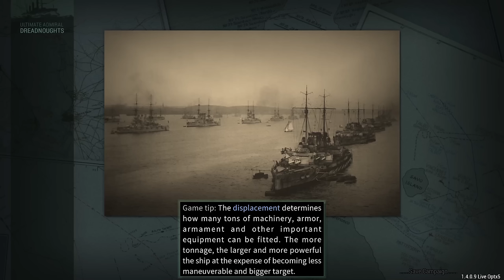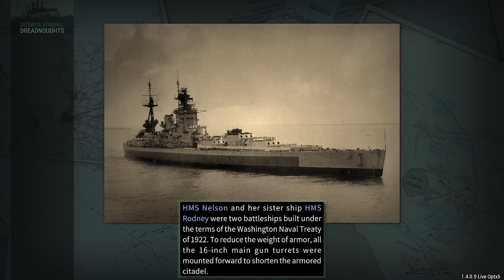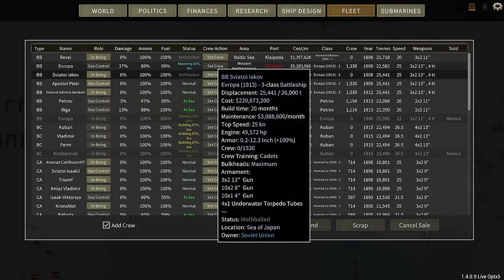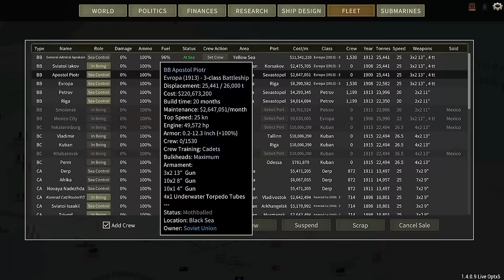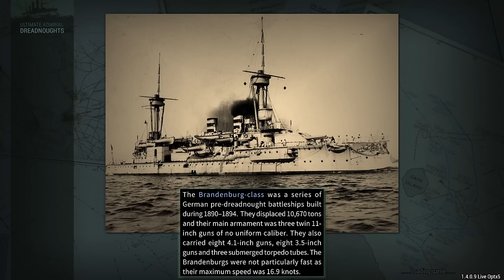She Still Has It - Russia Campaign Ep 19 - Ultimate Admiral Dreadnoughts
It might be an older design, but it checks out.

Colonel Bsbsha

Major 4nge1us
Major Aura
Major Titus
Major Gosrith
Major Gray
Major Lord_Daniel_DE
Major Catfish Hunter
Major Thepisswasser

Captain Greven
Captain Mrozak
Captain Bennet
Captain Madison
Captain Un Bekannt
Captain WinterStorm1776

❓ FAQ
▪️ PC specs:

Very rarely.